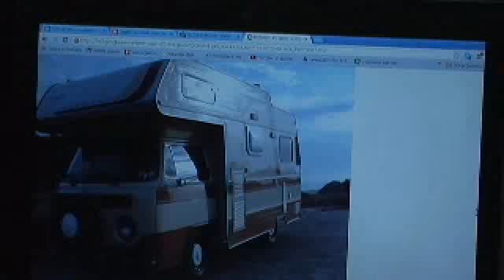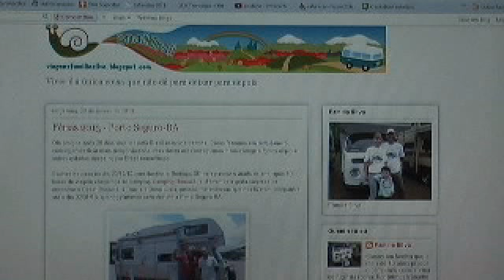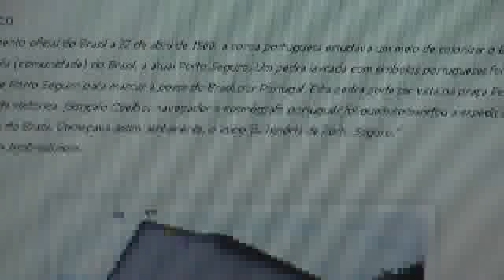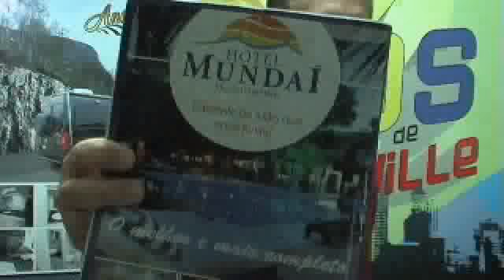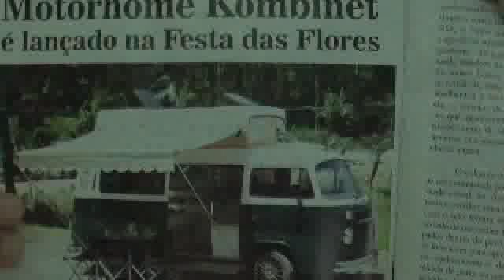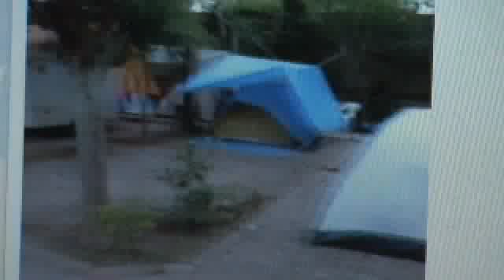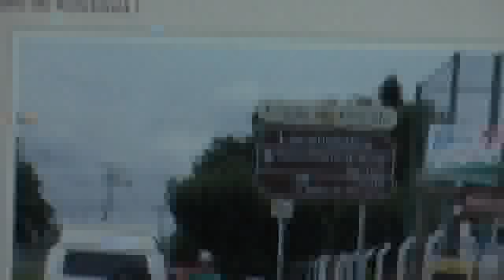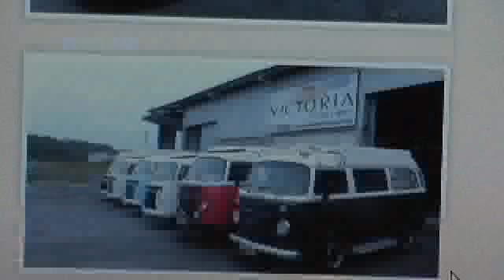10.02 Campismo Brasileiro - Domingo Carnaval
10.02 Campismo Brasileiro - Domingo Carnaval